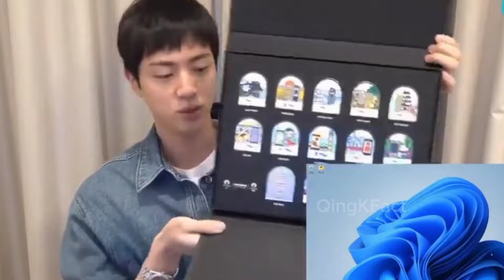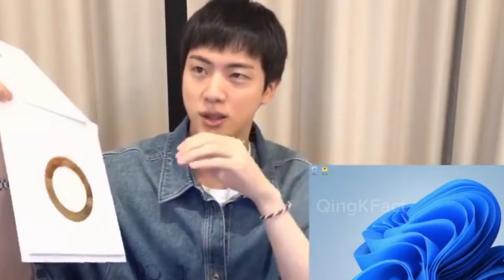BTS Jin Weverse Live In Hindi Explained 🇮🇳 Jin Gaming Live Cute Moments | Jin Latest Weverse Live 🔴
Song : Oshóva Mountain Lullaby (Vlog No Copyright)